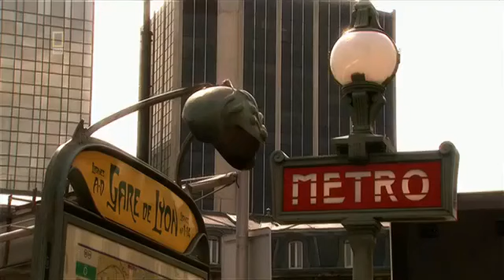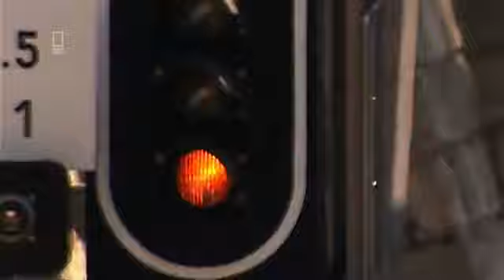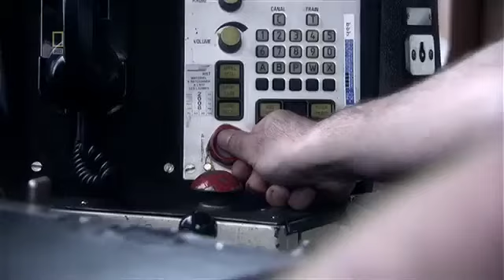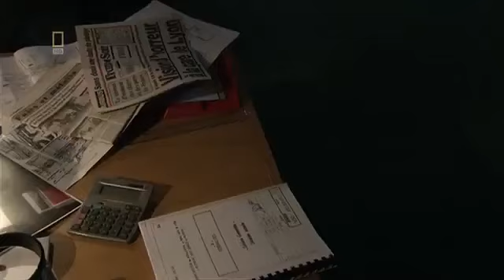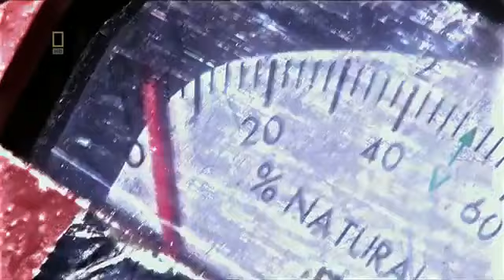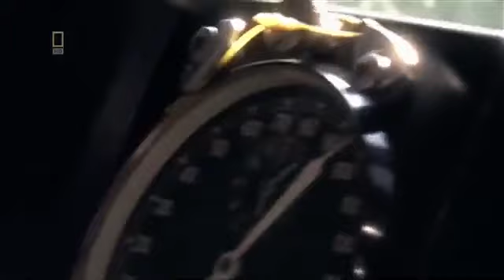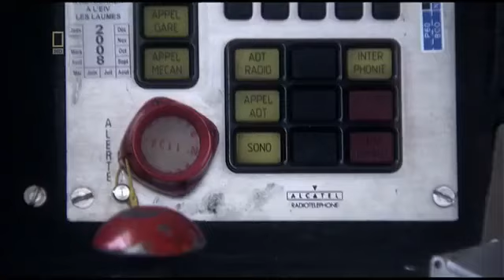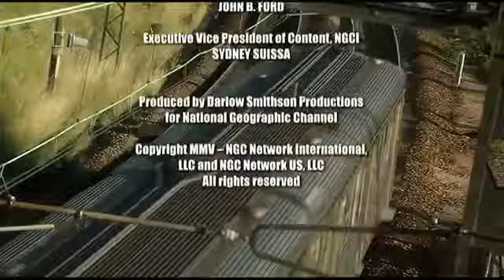Paris Train Crash - Seconds From Disaster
Series      Seconds from Disaster
Title          Paris Train Crash
Airdate     October 18, 2005
Disaster   Gare de Lyon Rail Disaster
Date         June 27, 1988
Kind          Train
Nature      Break Failure, Crew Error
Fatalities  56

Plot
A commuter train bound for Paris is forced to stop at Melun when a woman pulls the emergency brake. The crew reset the brake system so the train can resume its trip. However, they make a series of mistakes that results in the train being unable to brake and slow down. When the train arrives at the Gare de Lyon, it collides with another train parked at the station, killing 56 people.